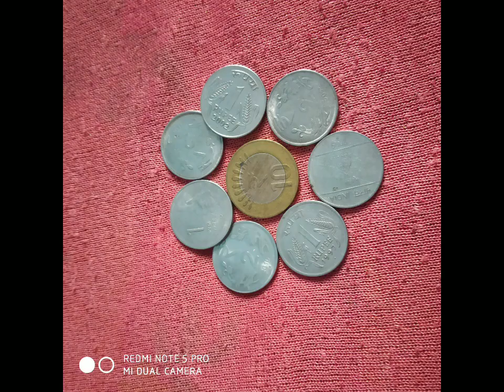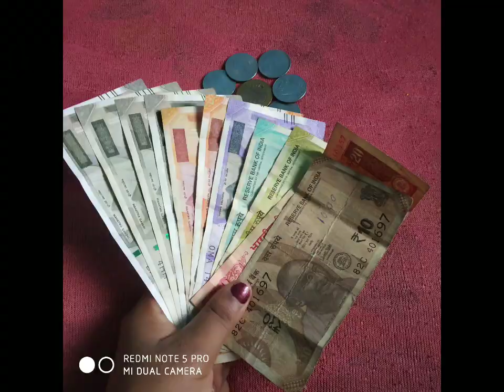Money savings tips How to save money easily